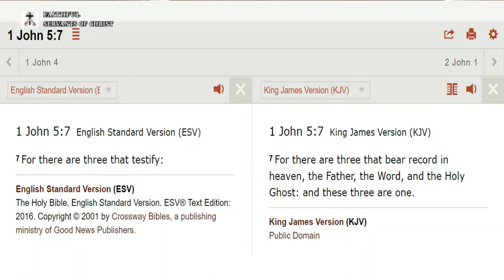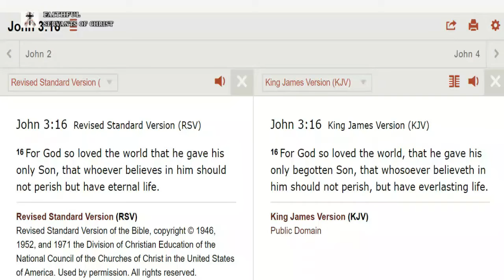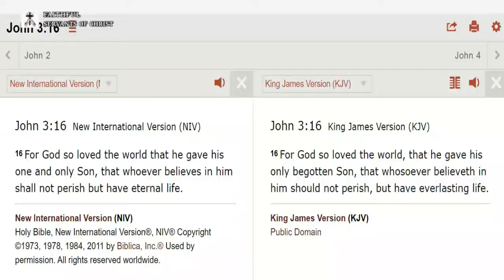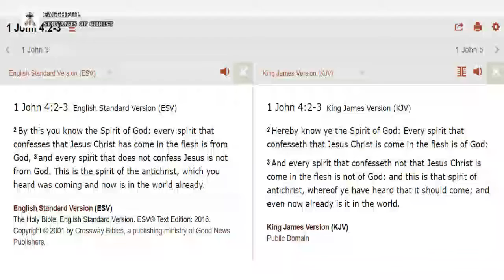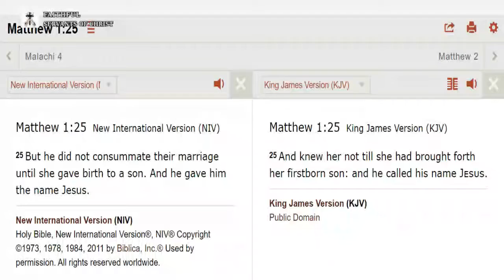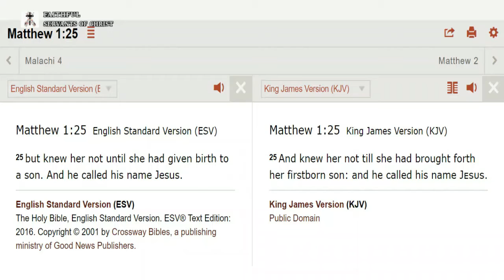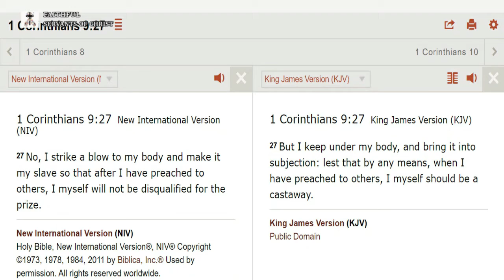Antichrist Modern Bible Perversions (Full)